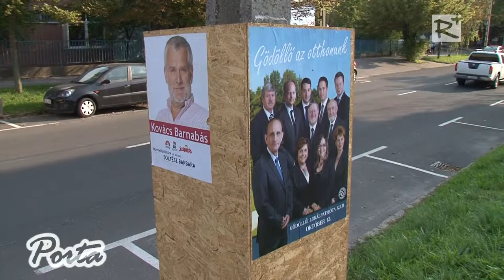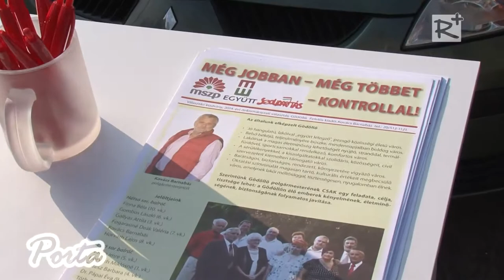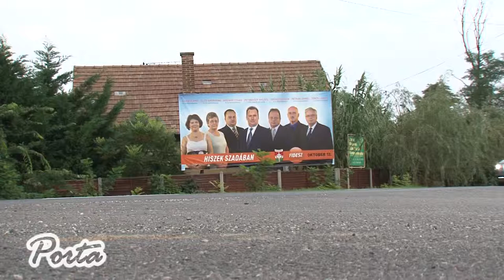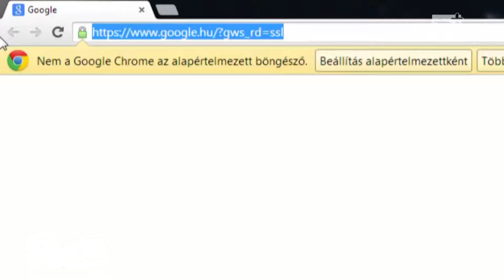2014. október 12-i választások - ismertető